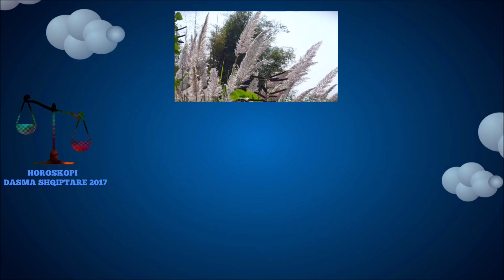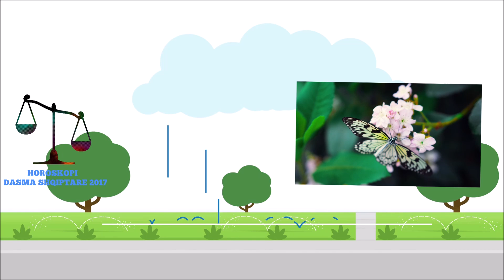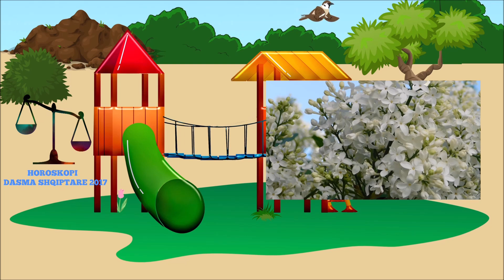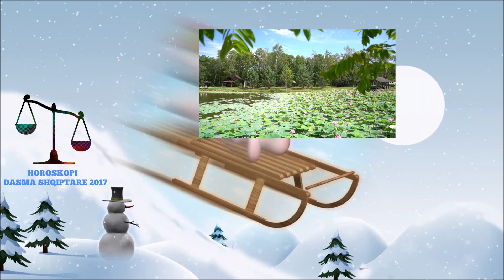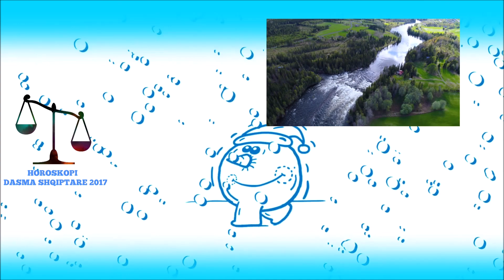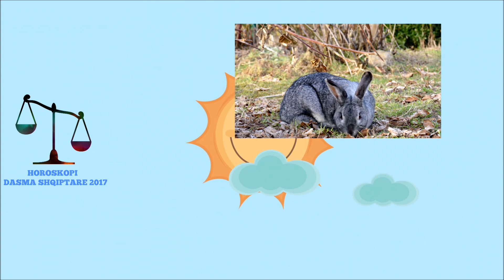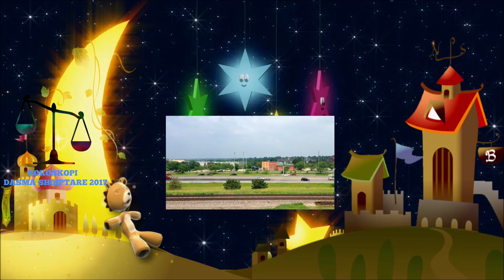Kunati u zgjua papritur dhe pastaj me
Kunatin e kam shok te mire, aj perndryshe eshte vellai i gruas time dhe punojme se bashku, aj nje dit u zgjua dhe papritur me tha te shkojme ne pune